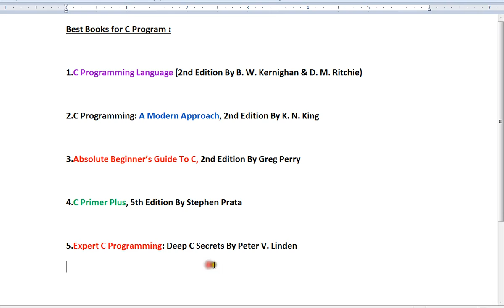5 BEST BOOKS FOR LEARNING C PROGRAM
to get notifications. 5 BEST BOOKS FOR LEARNING C PROGRAM

5 BEST BOOKS FOR LEARNING C PROGRAM